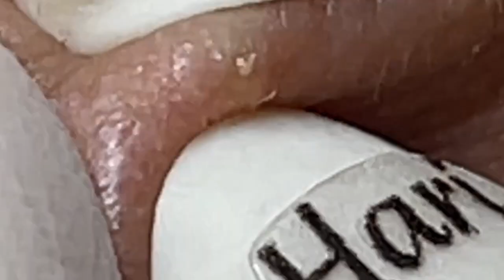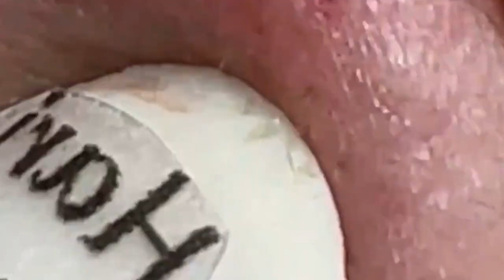Enjoy Facial Treatment With Sac Dep Spa 2022 | 1260